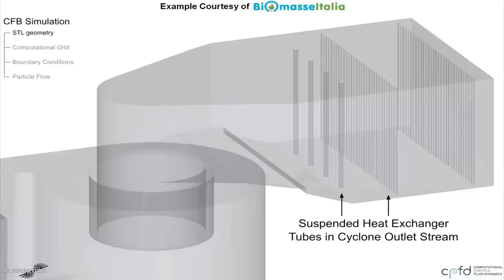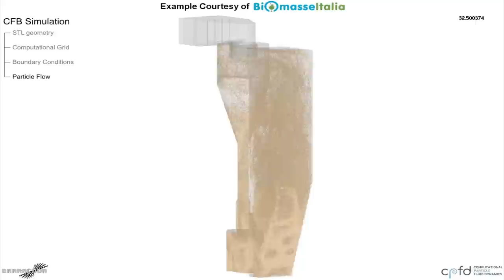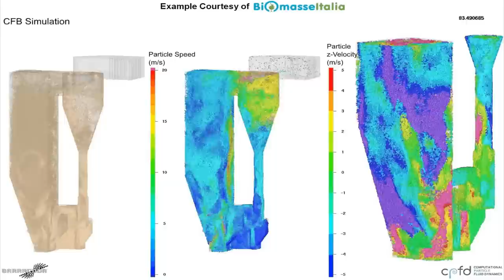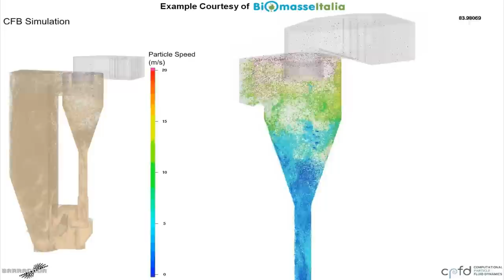CFB Combustor - 3D CFD Simulation Using Virtual Reactor™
- this videos shows the model of a full-scale, 3D, circulating fluidized bed (CFB) boiler using Barracuda Virtual Reactor®.  This is a simulation of an actual operating unit in Strongoli, Italy, owned by Biomasse Italia SpA.  The simulation of the entire CFB loop was performed in order to determine design changes needed to extend the operating cycle of the plant as a whole, which previously had been limited by refractory erosion damage.